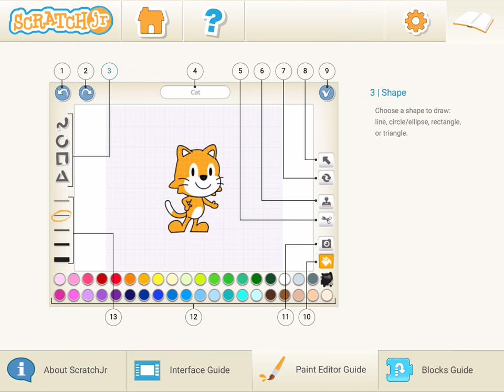ScratchJr - User Manual & Sample Projects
If you don't know how to start over with ScratchJr coding, the ScratchJr application itself includes a comprehensive User Manual and a rich set of Sample Projects that can help you to start over with this amazing programming language.

1. About ScratchJr

2. Interface Guide (Save, Stage, Presentation Mode, Grid, Change Background, Add Text, Reset Characters, Green Flag, Pages, Project Information, Undo and Redo, Programming Script, Programming Area, Blacks Palette, Block Categories, Characters)

3. Paint Editor Guide (Undo, Redo, Shape, Character Name, Cut, Duplicate, Rotate, Drag, Save, Fill, Camera, Color, Line Width)

4. Blocks Guide (Triggering Blocks, Motion Blocks, Looks Blocks, Sound Blocks, Control Blocks, End Blocks)

5. Sample Projects (Under the sea, Farm, Seasons, Friends, Dance, Animal Race, Bump, Quick Intro)